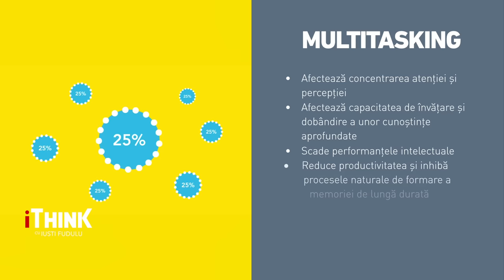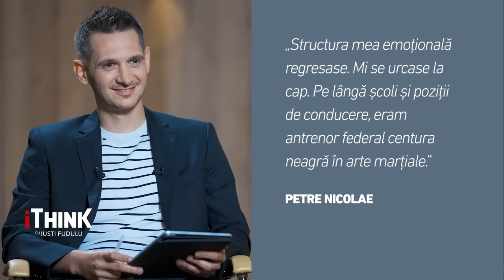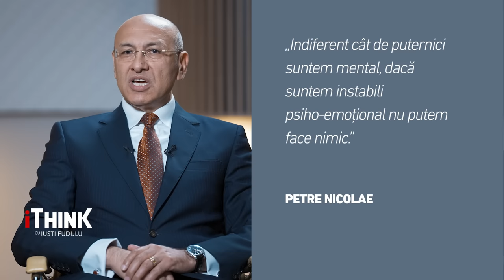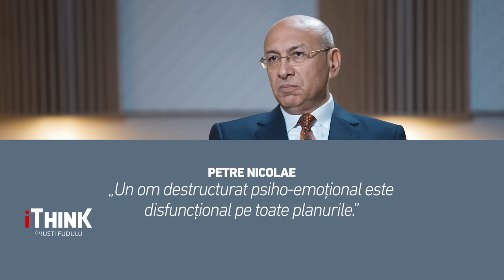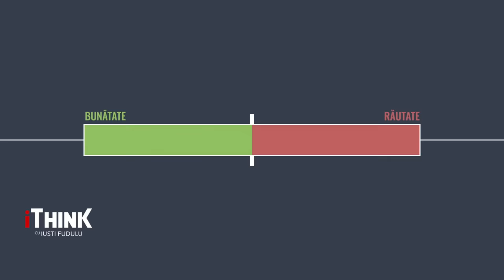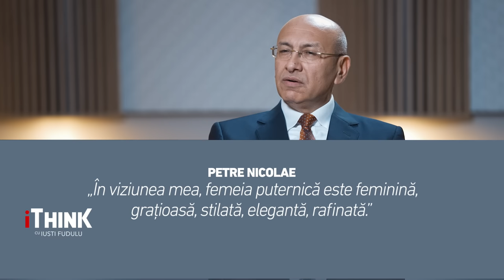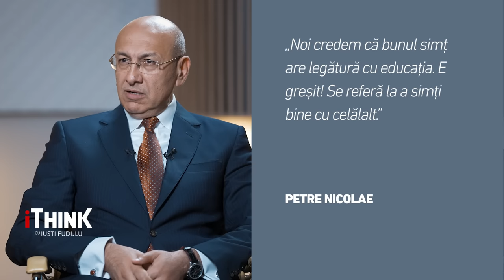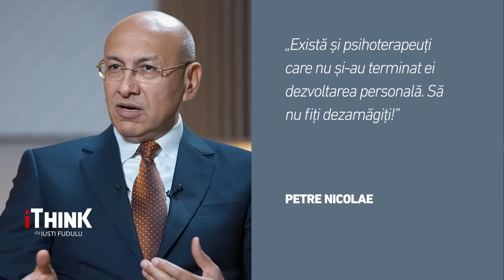MUNCA DE AZI TE DISTRUGE PSIHO-EMOȚIONAL - PETRE NICOLAE - iTHINK cu IUSTI FUDULU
”O ASTFEL DE FEMEIE ESTE NEBUNĂ!”

Sunt oamenii inteligenți lipsiți de provocări psihologice și emoționale? Va aștept cu un răspuns în comentarii.

Viața noastră este o combinație imperfectă între muncă, familie, relații de prietenie sau sociale și propria persoană. Atunci când ceva nu funcționează în unul sau mai mulți piloni ai veții noastre, încep să apară diferite dezechilibre. Iar acestea ne afectează la nivel psiho-emoțional.

Câți aomeni ați întâlnit care să aibă probleme serioase pe unul dintre planuri și să fie fericiți ?
Modul în care am fost crescuți, modelele pe care le-am avut în viață, provocările prin care am trecut, toate, ne-au conturat un profil psihologic și emoțional care ne-au influențat viața.

Pe de altă parte, oamenii puternici ajung să fie atât de puternici încât își pierd afectivitatea și empatia. Cum este să fii genial în munca ta, dar să nu reușești să te contectezi la nivel personal cu nimeni? Ajung să aibă tulburare de atenție ori de concentrare, depresii și ajung să fie total  ineficienți în toate aspectele vieții.

Ați auzit de expresia ”nu crește nici iarba în jurul lui” ? Da, sunt oameni care distrug totul în jurul lor. Nu pentru că nu sunt inteligenți, ci pentru ca au dezechilibre serioase din punct de vedere psihologic și emoțional.

Te invit să urmărești un interviu de excepție cu coach-ul celor mai bogați, importanți și influenți oameni ai României. Care, înainte de a le oferi consultanță în business-urile și munca lor, se ocupă de partea emoțională și de relațiile acestora interumane care sunt distruse. De rolurile pe care le au ca bărbați, femei, soți, soții, părinți, copii, oameni în societate - înainte de a face business și de a avea succes în munca lor.

Cum putem ajunge la un echilibru personal?
Nu rata intâlnirea cu PETRE NICOLAE - expert în reconstrucție și dezvoltare personală, la iTHINK cu IUSTI FUDULU, Dumincă, de la ora 17:00, pe Antena3 CNN.